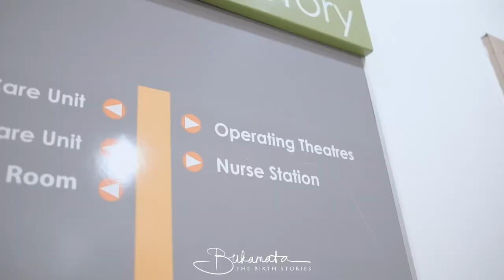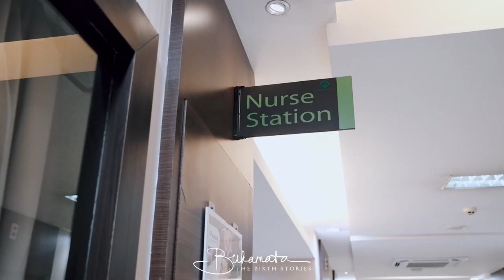LABOR AND DELIVERY OUR FIRST BABY BOY VLOG 👶🏻 || 📍RSU BUNDA MENTENG JAKARTA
Thank you to my beloved wife, for keep and caring our baby for 9 months in your belly. The struggle and joys you feel are not equal than what I give to you, you are a amazing, great  as a mommy, thank you for giving birth our Deo Elbert Pratama into the world and Allah has entrusted this trust to us. I Love You ❤️👶🏻